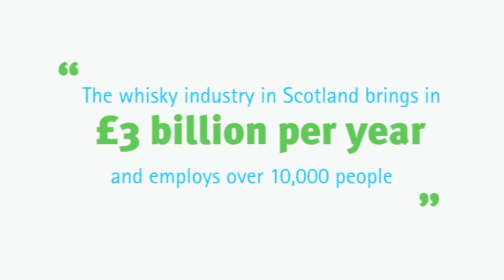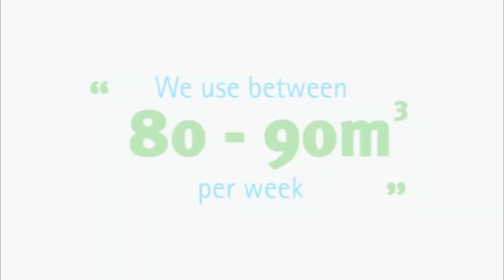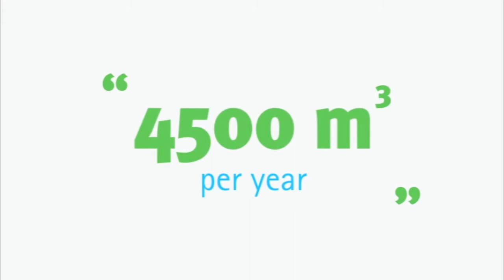Case study: Famous Grouse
Find out how water can play an integral part to your production process just like Famous Grouse. Enquire now